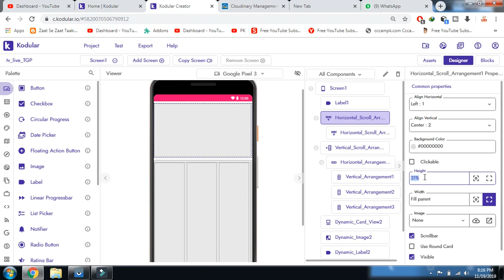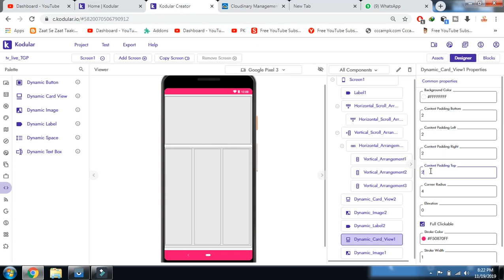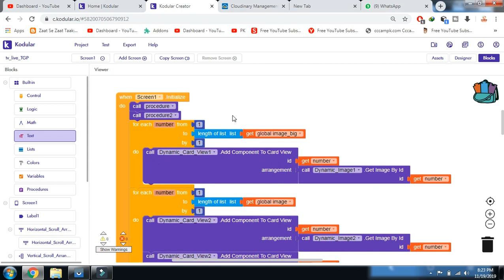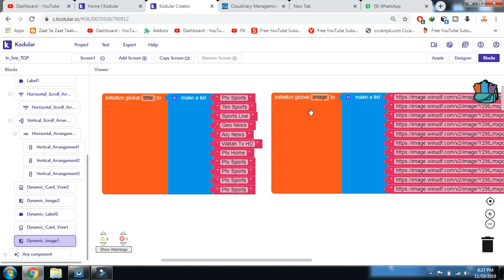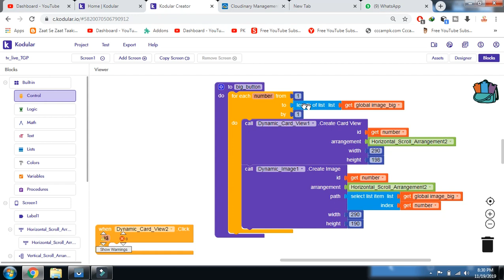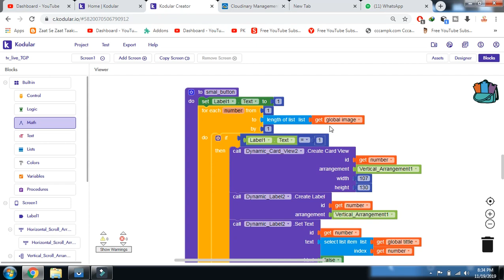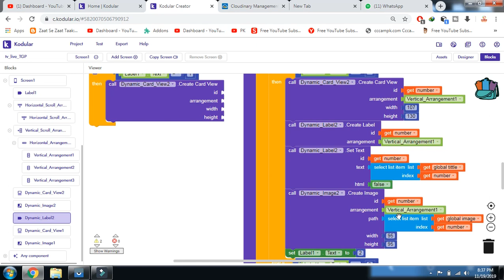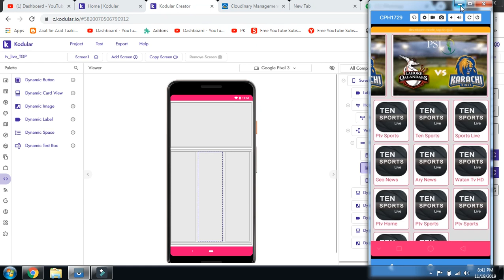Professional Live TV Channel Live Watch Cricket Match App Aia file With Admin Panel Kodular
Professional Live TV Live Watch T10 League Cricket Match App Aia file With Admin Panel

Technical guruji pakistan.
If you need any help about my channel you can ask me freely.
I will always here for your help.
InshAllAh everything would be availabl at my channel that you need or ask .
Hello friends, Welcome to "Technical Guruji pakistan", I created this channel on 27th march 2018, my motive behind creating this channel is to make easy to understand, Tech Videos in Urdu&Hindi, and I want each and every individual whoever is interested in technology to be able to understand it in the easiest possible way. I post two videos daily, on topics that cover latest technology and tech news.